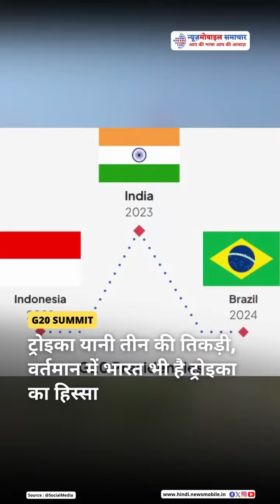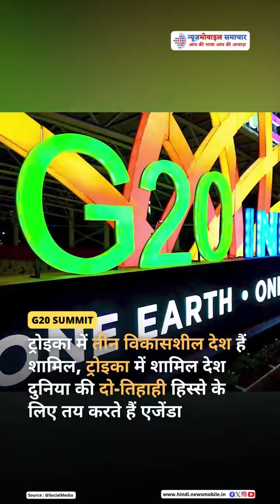G20 में भारत है ट्रोइका का हिस्सा, जानें क्या होता है ’ट्रोइका‘ और ’शेरपा’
G20 में भारत है ट्रोइका का हिस्सा, हरियाणा में हुई चौथी शेरपा मीटिंग, जानें क्या होता है ’ट्रोइका‘ और ’शेरपा’